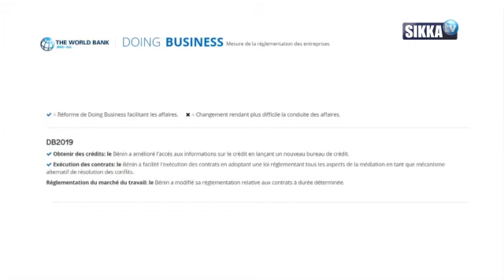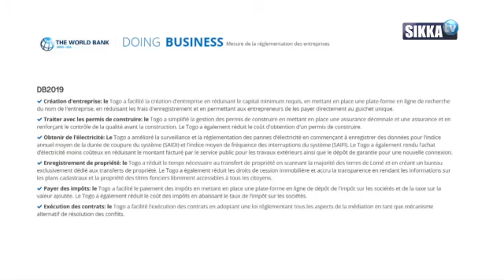ESPACE ECO DU 15 11 18 / DOING BUSINESS 2019 EN AFRIQUE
THÈME: DOING BUSINESS 2019 EN AFRIQUE: AMÉLIORATION DU CLIMAT DES AFFAIRES: CAS DU BÉNIN ET DU TOGO

INVITES

- FIDELE SONON, CONSULTANT EN MANAGEMENT DES ORGANISATIONS
- ALBERT HONLONKOU, PROFESSEUR AGREGE D’ECONOMIE